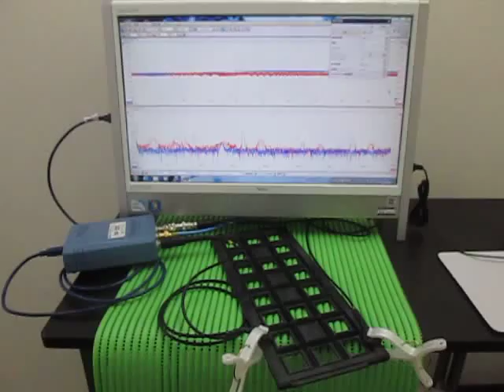超音波「音圧測定解析装置（超音波テスター）」の実験動画 ultrasonic-labo